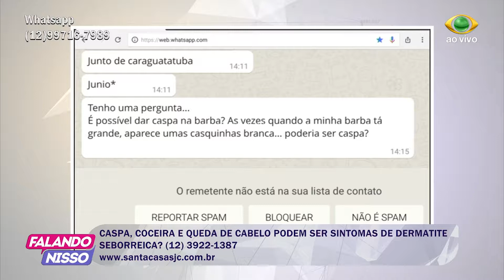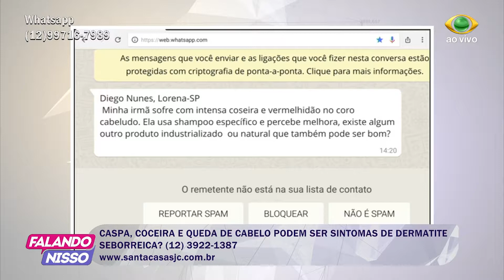FALANDO NISSO 29 05 2017 PARTE 04